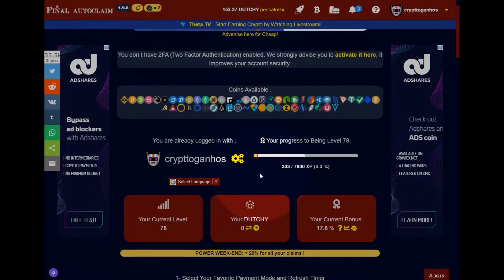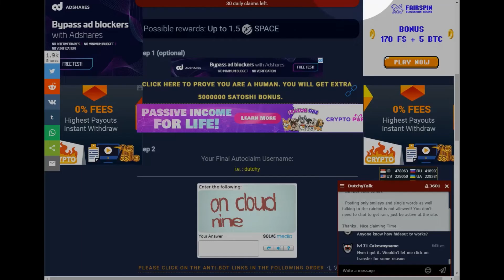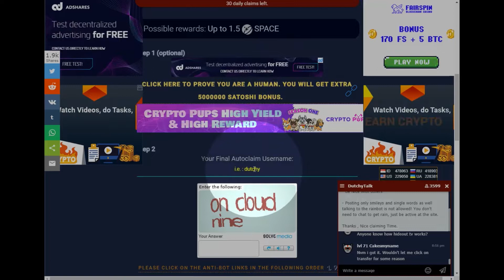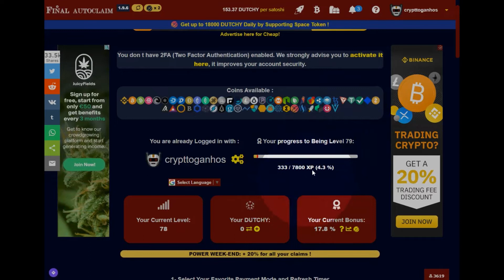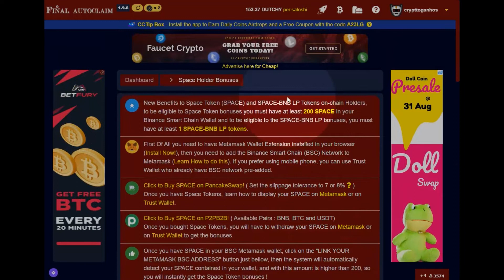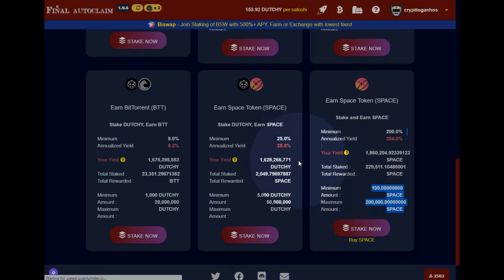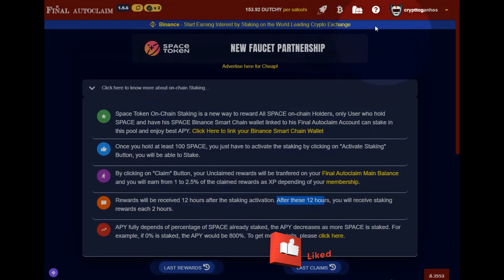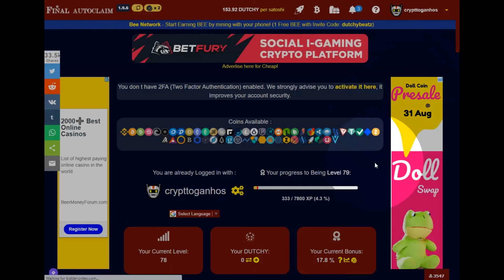BITCOIN 2021💲GANHE SPACE TOKENS E FAÇA STAKING DOS MESMOS💲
★ GANHE SPACE TOKENS E FAÇA STAKING DOS MESMOS ★

                                  REDE BSC(BINANCE SMART CHAIN)

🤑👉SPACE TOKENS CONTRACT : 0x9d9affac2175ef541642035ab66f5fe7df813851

            (OUTRAS FAUCETS)

free btc,
free bitcoins,
earn bitcoin,
get free bitcoins,
free bitcoins,
bitcoin,
bitcoin 2021
bitcoins,
bitcoin gratis,
bitcoin hoje,
ganhar bitcoin,
 bitcoin,
ganhar bitcoins,
bitcoin grátis,
bitcoin faucets,
bitcoin faucet,
bitcoin free,
bitcoin,
bitcoin faucet 2021,
faucet bitcoin,
faucets,
 bitcoin,
criptomoedas,
ganhando muitos bitcoins,
bitcoin faucet,
bitcoin faucets,